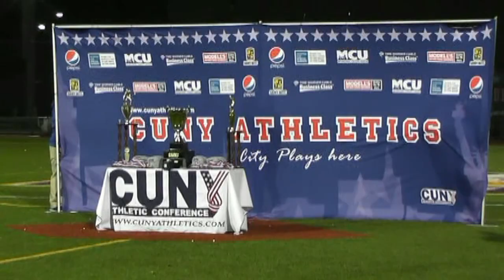2016 CCNY Fall Sports Movie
2016 Season Highlights from CCNY Athletics (Men's and Women's Soccer, Women's Volleyball and Men's and Women's Cross Country)